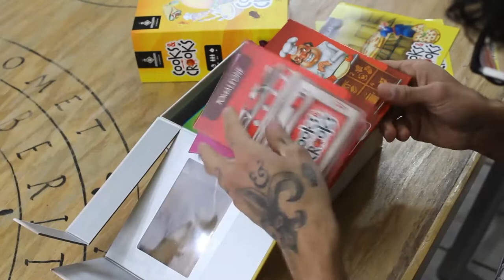Cooks & Crooks [Unboxing]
Aldo está muy feliz de haber apoyado este juego en Kickstarter, nos hace unboxing y explica las reglas.